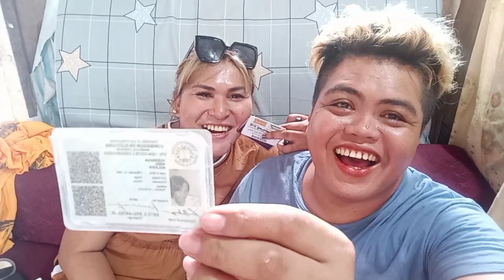BAG RAID AND JOWA REVEAL NI @IndayKatok kaug alimatok